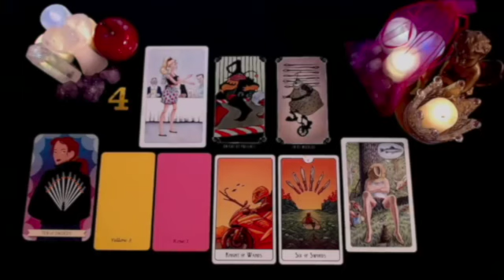ARIES 🤣SOMEONE IS CONFUSED AT HOW 🥶SAVAGE🥶 YOU CAN REALLY BE✌🏾JULY 2024 TAROT LOVE READING